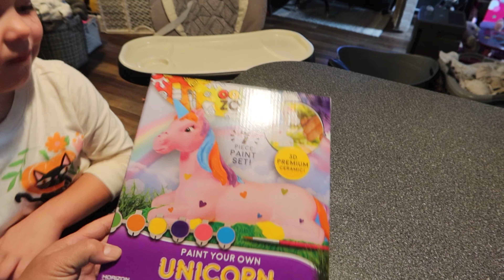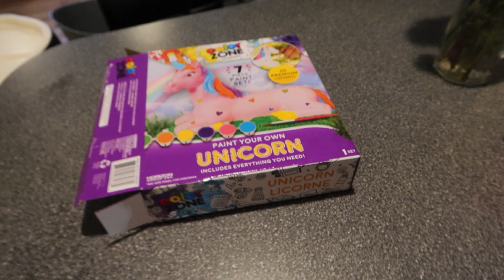The First Full Day As A Family Of 4 + Fur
10.15.23 | Day 3049

Scarlett paints an unicorn, Ken talks about how Scarlett is becoming more independent, & Marissa feels her c-section has been a lot easier to recover from than the first one.